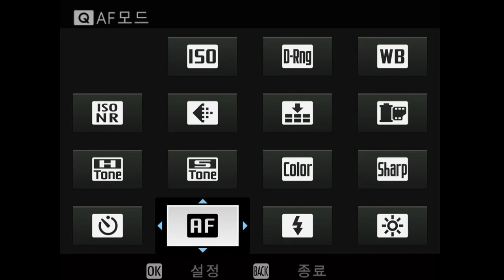FUJIFILM GFX 100S Q Menu